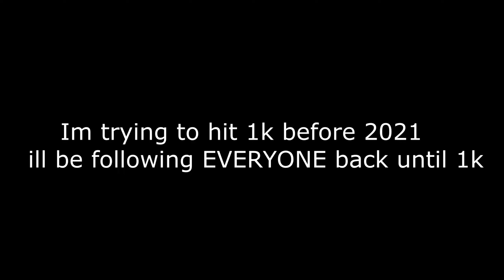Cake 🍰 (Fortnite Montage)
💸 Use my support a creator code!  ➡ " Vujcich "
🖱️ My mouse ➡ divina s1 ( zowie )
⌨️ My keyboard ➡ KBP v60 mini ( 60 percent ) with tai hao sunset keycap set
🎧 My headset ➡ Logitech G533